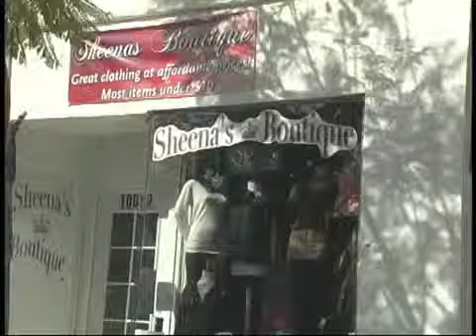Sheena's Boutique in Tujunga California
ShopSunlandTujunga.com, Sheena's Boutique in Tujunga California